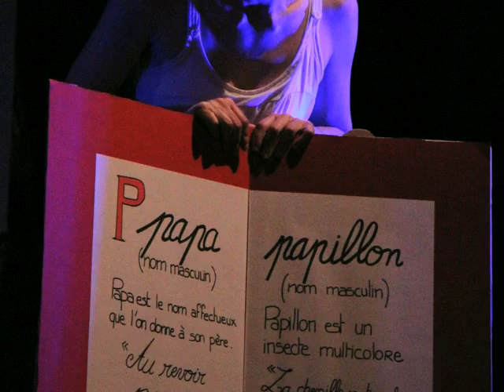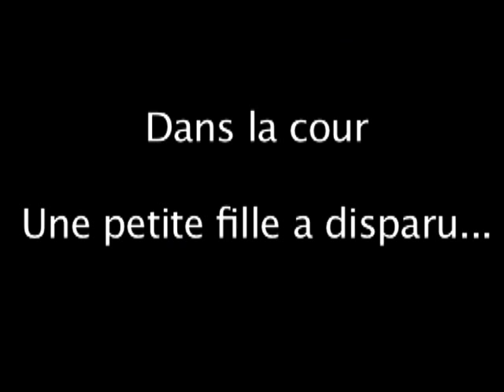AGLAE en 12minutes... extraits tournée 2014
EXTRAITS des aventures d'Aglaé au pays des malices et des merveilles.

Texte Sabine Revillet et Julien Rocha
Mise en scène Julien Rocha
Dramaturgie et coaching corporel Cédric Veschambre
Avec Delphine Grept et Arthur Vandepoel
Lumières François Blondel
Scénographie Elodie Quenouillère
Remerciements Robin Faucher

Production : Compagnie Le Souffleur de verre
Coproduction : la Coloc de la culture – Cournon d’Auvergne, Ville de Monistrol-sur-Loire
Avec le soutien de : DAJL Clermont-Ferrand
La Compagnie Le Souffleur de verre est conventionnée par le Ministère de la Culture – DRAC Auvergne et le Conseil Régional d’Auvergne. Elle est compagnie associée à La Comédie de Saint-Etienne – CDN et est en résidence triennale de création à Monistrol-sur-Loire.

Aglaé a six ans, aujourd’hui c’est la rentrée des classes, elle retrouve ses amis.

Chacun arrive avec son nouveau cartable et raconte ses vacances.
Aglaé, elle, n’est pas partie, elle est restée chez elle car sa maman n’a pas assez d’argent, alors elle a accumulé des rêves et mille et une questions.
Pourquoi la nuit est noire ? Pourquoi il y a des métiers que pour les garçons et d’autres que pour les filles ? Qui c’est qui a pleuré dans la mer pour qu’elle soit si salée ? Pourquoi des fois la lune se réveille avec un croissant, des fois oui, des fois non ? Et pourquoi aller à l’école alors qu’on apprend tout seul que le sol c’est dur et que le chewing-gum y a rien de meilleur au monde ?
Ses questions l’amènent de l’autre côté du tiroir pour rencontrer le dahu. Elles la font traverser les plantes du salon pour atterrir dans la forêt amazonienne et chercher « La p’tite » qui a disparu, entrer dans le congélo pour atteindre la banquise quand elle a le cœur tout remué d’avoir vu Valentin d’un peu trop près à la récré… et… affronter les oRgres et surtout ô jamais devenir une petite fille modèle comme le voudrait la Direct-stricte de l’école.
Aglaé veut changer la face du monde et réécrire les contes de fées, des contes où les filles ne feraient pas que dormir ou attendre le prince marchand ! Et voilà !
Cogiter c’est se battre. Même pas peur. Écraser des fourmis pour voir le jus, aller chasser les dragons, écouter les blagues du dahu. Aimer par-dessus tout les dictionnaires, agacer les garçons.
Déchirer les robes de princesses. Oui tout cela, c’est possible…
Aglaé veut tracer sa route prodigieuse.
Elle veut voir les merveilles et les non-merveilles du monde aussi.
Parce qu’il y en a.
Le monde aussi a ses croûtes aux genoux.